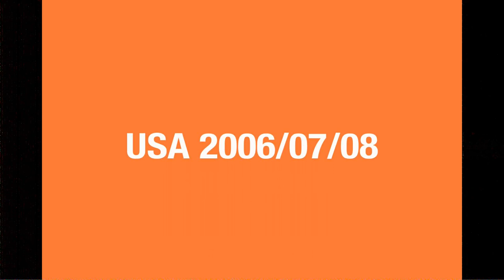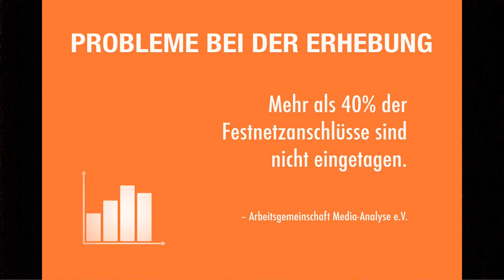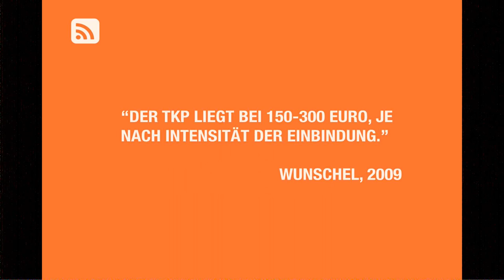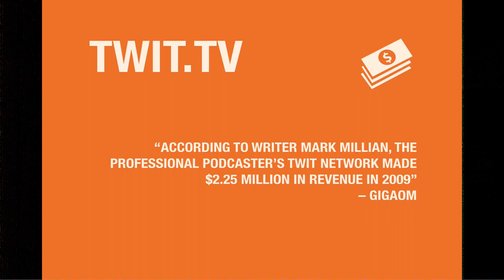SUBSCRIBE 7: Workshop "Mit Podcasting stinkreich werden" (Chris Marquardt)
Chris Marquardt ist selbständig und verdient seinen Unterhalt direkt und indirekt über seine Podcasts. Er möchte deshalb das Thema Geld verdienen mit dem Podcast gerne zur Diskussion stellen und Erfahrungen dazu abgleichen.

Typische Fragen, die dabei immer wieder kommen: Geht das wirklich? Wenn ja, wie? Ich podcaste seit 2 Monaten, kann ich morgen meinen Daytime-Job kündigen? Wie sichere ich meine Reichtümer über eine Briefkastenfirma in Panama? In dieser Diskussionsrunde versuchen wir gemeinsam, Antworten auf diese Fragen zu finden.

Referent/Moderator: Chris Marquardt